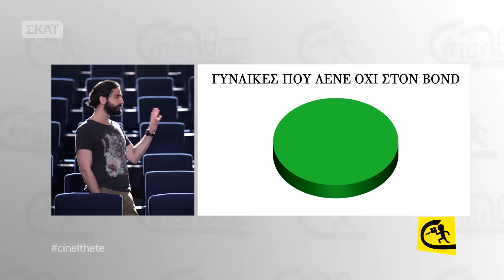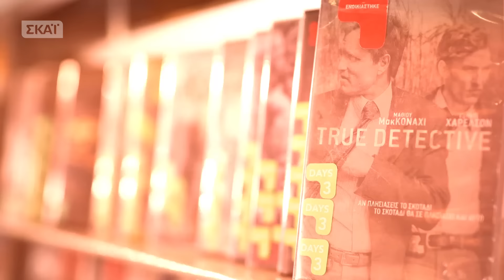Cinéλθετε 14 - James Bond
Παρουσίαση: Διονύσης Ατζαράκης
Σενάριο: Διονύσης Ατζαράκης - Θωμάς Ζάμπρας
Σκηνοθεσία: Διονύσης Ατζαράκης
Βοηθός Σκηνοθέτη: Παναγιώτα Κουάκη
Διεύθυνση Φωτογραφίας: Παναγιώτης Μανωλίτσης
Μοντάζ: Κώστας Κουφιόπουλος
Διεύθυνση Οργάνωση Παραγωγής: Ηλίας Βογιατζόγλου - Αλέξανδρος Δρακάτος
Παραγωγή: Πέτρος Μπούτος